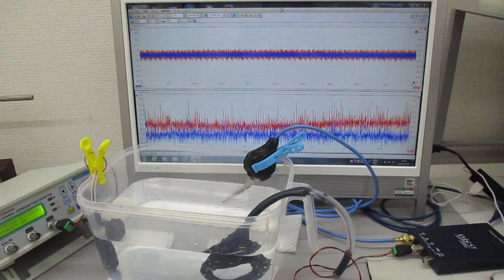非線形現象の音圧測定解析に基づいた、超音波伝搬制御実験（超音波システム研究所）